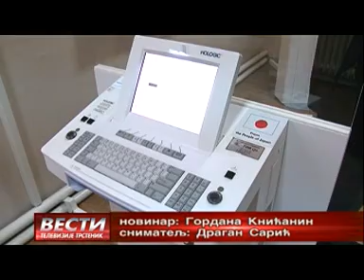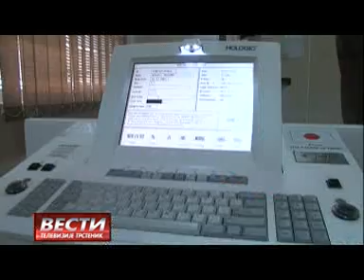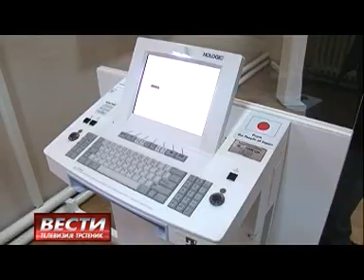Vesti 16 12 2015